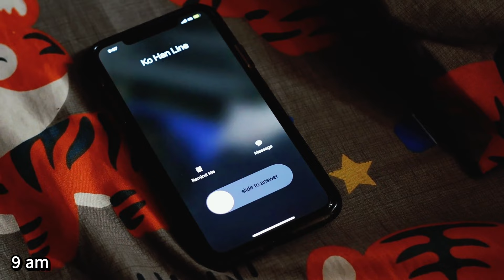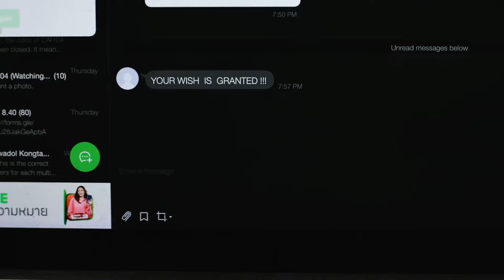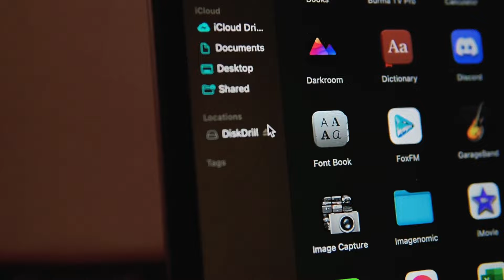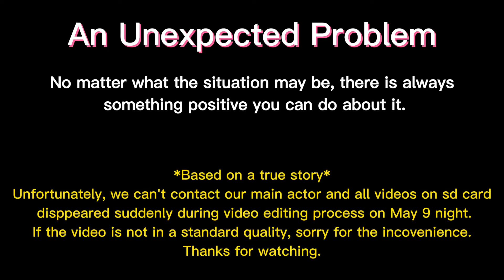An Unexpected Problem - [Short Flim]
A boy was editing his group videos for the final project. Unluckily, all videos on sd card suddenly disappeared and he couldn’t contact his group mates and main actor. Fortunately, one of his friends called him back and they try to solve this problem together...

Crew
Directed & Produced by Aung Myint Kyaw(Ri), Sai Han Hlaing (han2pp)
Written by Shwe Zin Toe
Cinematography by Aung Myint Kyaw(Ri), Nyi Zay Min
Editor - Aung Myint Kyaw (Ri)
Translator - Sai Han Hlaing (han2pp)
Subtitle encoder - Mann Maw Kunn

Cast
The boy in red - Aung Myint Kyaw (Ri)
Boss - Nyi Zay Min
Office workers - Nan Hnin San Aye,Shwe Zin Toe,Sai Han Hlaing (han2pp)
His Friend - Aung Pyae Mon (Adam)

Special thanks to all the casts and crew members.